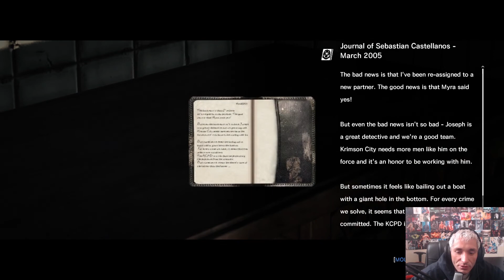Inner Recesses | The Evil Within - Chapter 5 [Part 4-A]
The Evil Within is a third-person survival horror video game developed by Tango Gameworks and published by Bethesda Softworks. The game was directed by Resident Evil series creator Shinji Mikami and was released worldwide in October 2014 for PlayStation 3, PlayStation 4, Windows, Xbox 360, and Xbox One.